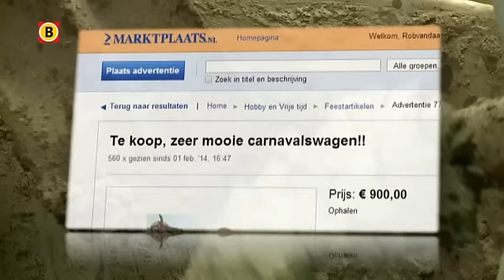Wie is het slimst? Zelf een carnavalswagen bouwen of kopen op marktplaats en aanpassen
Onder de honderden carnavalswagens die over een week of drie door de Brabantse straten trekken,  zijn veel wagens die niet zelf zijn gebouwd door een bouwclub.  Houdt de ene bouwclub vast aan het echte traditionele handwerk een andere bouwclub koopt  snel een wagen op Marktplaats.